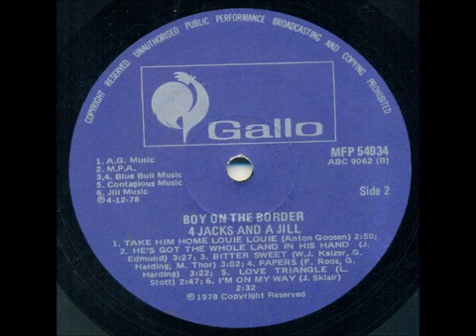Take him home Louie Louie-Four Jacks and a Jill